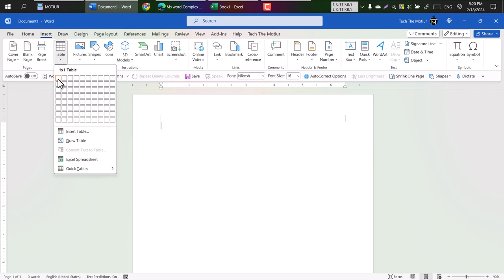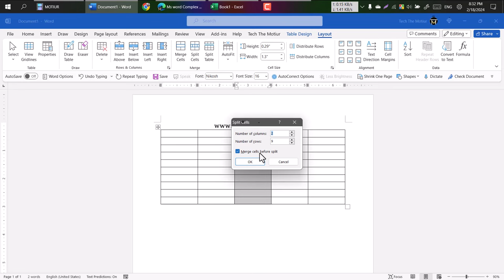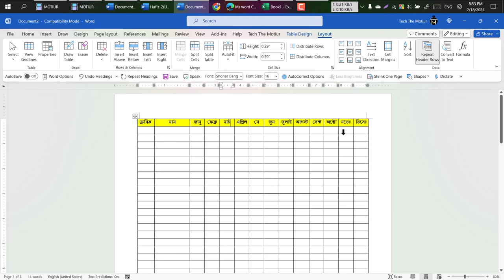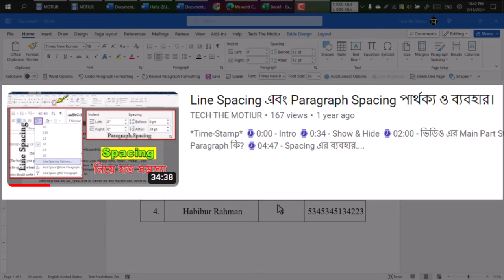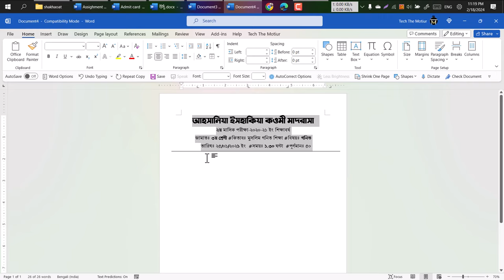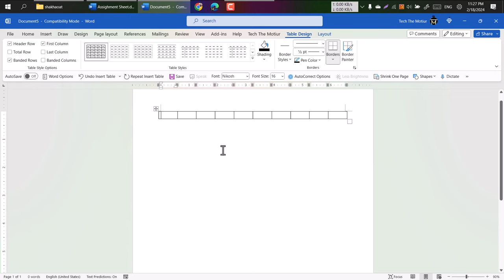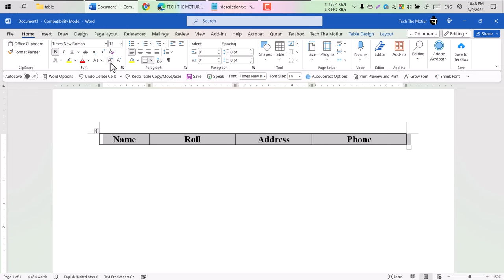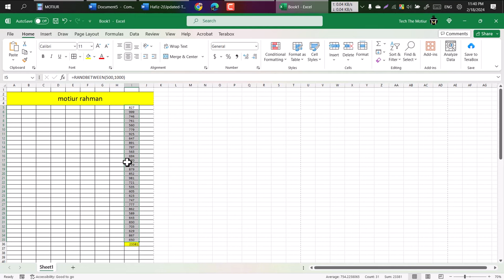Ms word Table (A to Z ) full Bangla Tutorial | Basic to advanced | এম এস ওয়ার্ড টেবিল মাস্টারক্লাস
এম এস ওয়ার্ড এক ভিডিওটতে টেবিলের সব কিছু। বাংলা অথবা ইংরেজীতে এখনো পর্যন্ত ইউটিউবে টেবিল নিয়ে এতো ডিটেইলসে কোন টিউটোরিয়াল বানানো হয়নি। আপনি চাইলে আমি টেবিল নিয়ে আরো এডভান্স টিউটোরিয়াল  বানাবো।
*Tutorial*
🔴Quick part: Coming soon